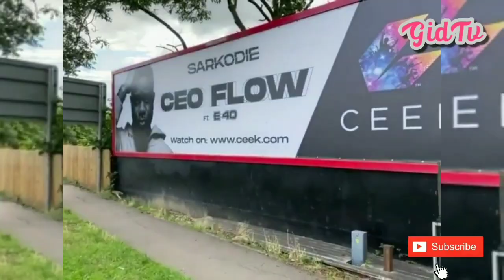Sarkodie - Jamestown (Ajeley)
WizKid , Sarkodie to Jamestown

SONGS;